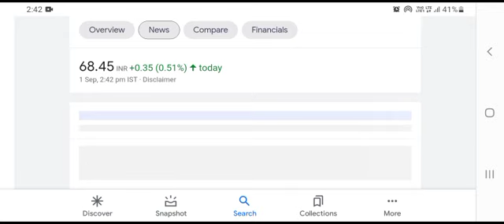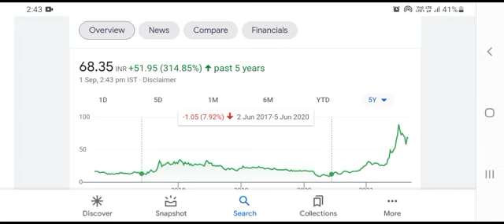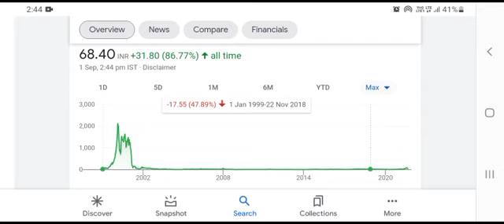HFCL LATEST NEWS| HFCL SHARE | HFCL SHARE CRASH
hfcl share latest news,
hpcl share,
hfcl share latest news today,
hfcl share cnbc,
hfcl share latest,
hfcl share latest news malayalam,
hfcl share long term,
hfcl share market,
hfcl share market news today,
hfcl share market news,
hfcl share multibagger,
hpcl share news,
hpcl share news today,
hpcl share news cnbc,
hpcl share news latest,
hpcl share news today in telugu,
hpcl share news today tamil,
hpcl share news today result,
future of hfcl share,
share price of hfcl,
target of hfcl share,
share of hfcl,
hfcl share prediction,
hfcl share price news,
hfcl share price target 2021,
hfcl share q1 results,
hfcl share q1 results 2021,
hfcl share split,
hfcl share tomorrow,
hfcl share tamil,
hfcl share target tomorrow,
hfcl share telugu,
hfcl share videos,
why hfcl share is falling,
will hpcl share price increase,
why hscl share is increasing,